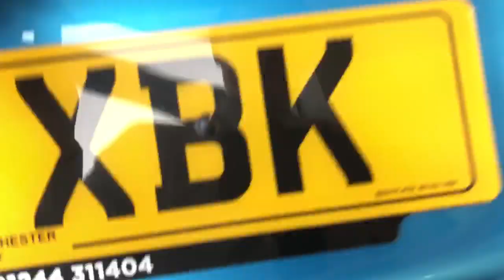Used 2017 Mini Hatch Video Tour - Motor Match Chester